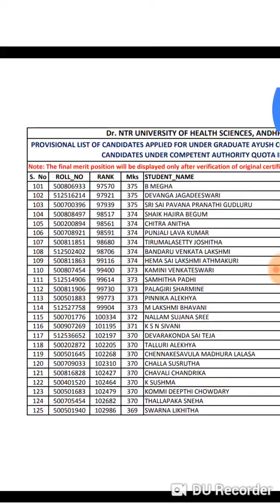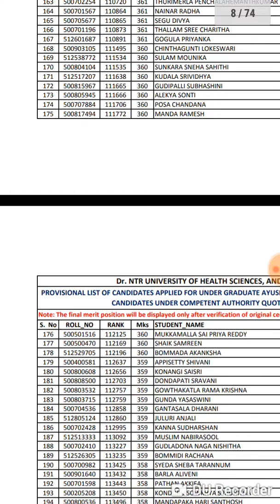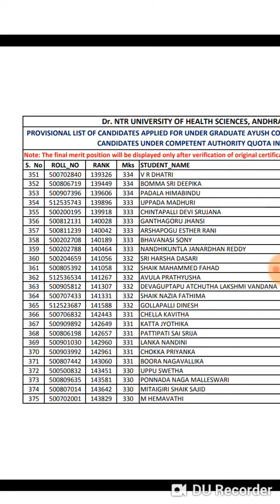Ayush courses provisional Merit list 2018.